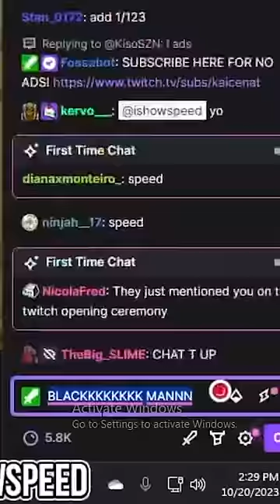iShowSpeed Trolls Kai Cenat on Twitch Live! 🤣